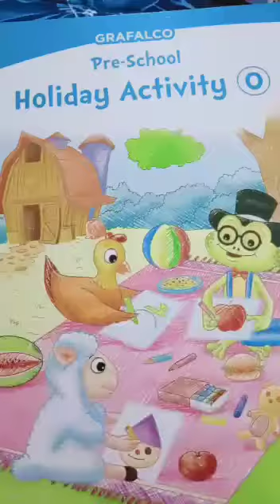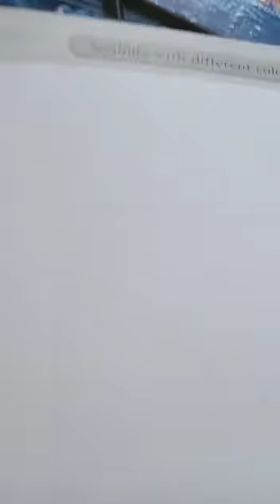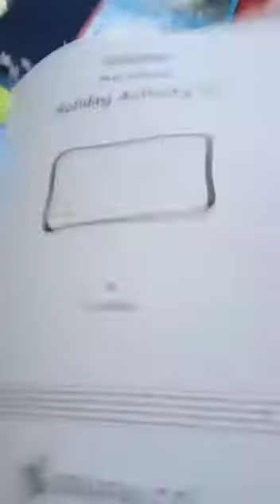Scribble ( Holiday Activity book ) page no-5 by Farheen mam